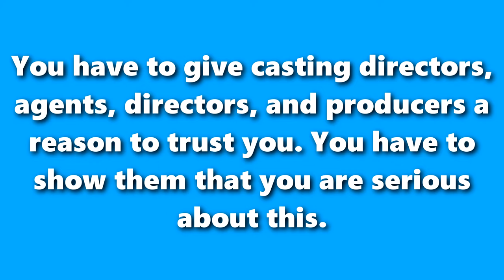How to Become an Actor with No Experience | Start YOUR Acting Career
I can tell you exactly how to become an actor with no experience because I was able to do exactly that. Before I started my career, I didn't know anything about acting. I didn't have an agent, didn't have any credits, never went on an audition before, and I was able to build my career step by step to where it is today. I want to help you do the exact same thing.

CAMERA GEAR USED TO RECORD THIS VIDEO:
○ My camera
○ Studio lights

This helps support me and my YouTube channel so that I can continue to make free videos for you every week. There is no additional charge to you! Thank you for supporting The Acting Career Center!